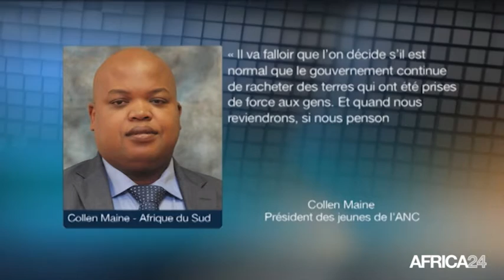Afrique du sud, Réforme agraire en cours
Politique, L'Afrique du Sud envisage-t-elle une réforme agraire comme au Zimbabwe ?